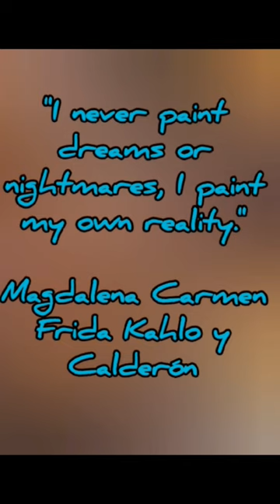"I never paint dreams or nightmares, I paint my own reality," Magdalena Calderón